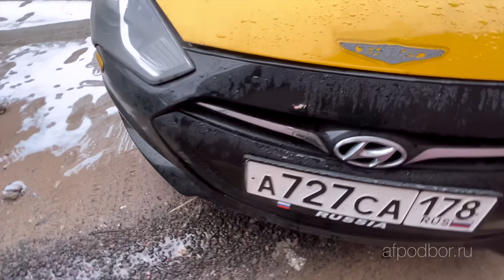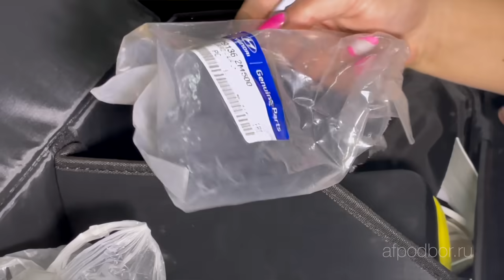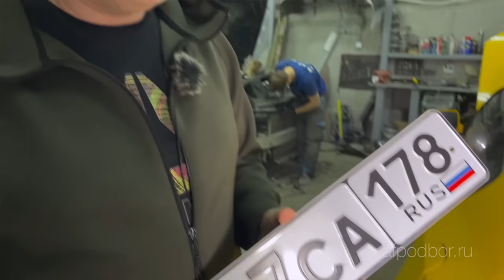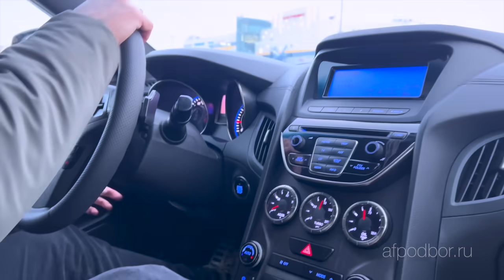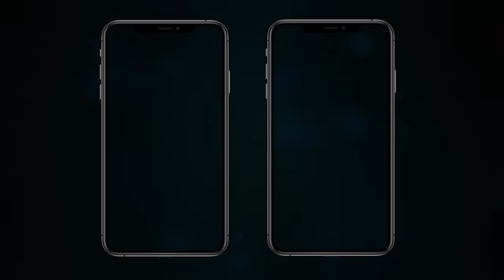500тр ЗА БРОШЕННОЕ СПОРТ КУПЕ HYUNDAI GENESIS! ЕЩЁ НЕМНОГО И КАК НОВЫЙ!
Сегодня продолжение по восстановлению нашего спортивного Hyundai Genesis, который простоял более 5ти лет с заклиненным двигателем никому не нужный. В прошлых сериях нам удалось его запустить и теперь мы поехали в кузовной ремонт!

Подбор авто в Санкт-Петербурге 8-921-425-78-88                                                                           Подбор авто в Москве 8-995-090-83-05

Телеграм Мой Вк Сообщество в Вк Дзен                                          RUTUBE